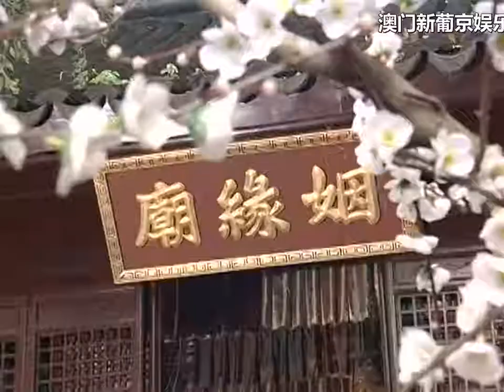魔劍 第16集 01